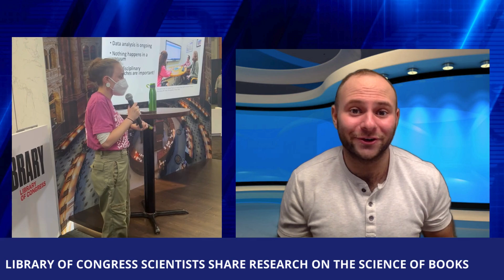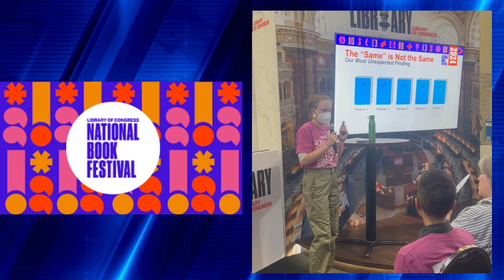New National Book Festival STEM corner, science in and on books, & a SciPol opp! CivicSciTV News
Newsroom host Jake Krauss reporting from Washington DC highlights the new STEM corner at the National Book Festival, talks from science authors, and conversations with Library of Congress scientists on research conducted on historic documents. Watch through for a science policy opportunity featured at the end!

Get more analysis of the conversation, relevant links, and related coverage across video, audio, and print by visiting the Civic Science Media Lab Terminal